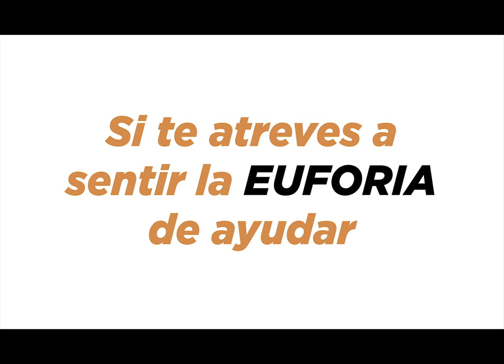Los padrinos.campaña solidaría.“No ayudar a los demás”